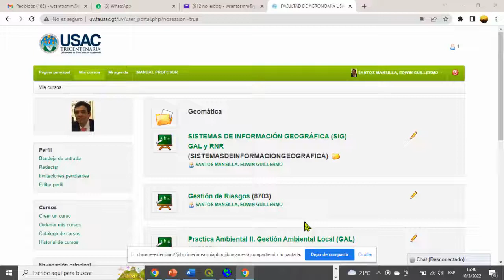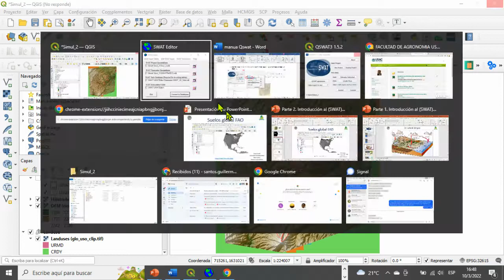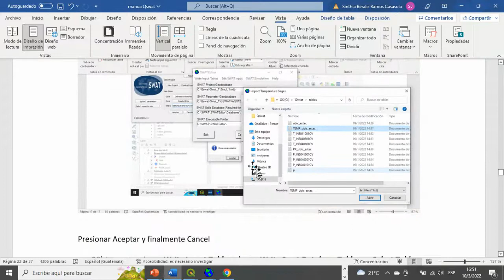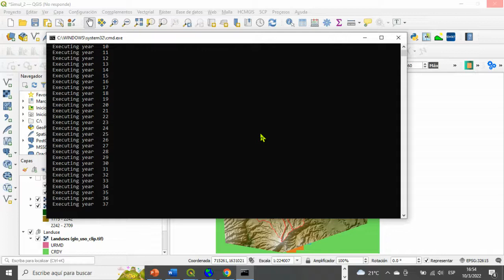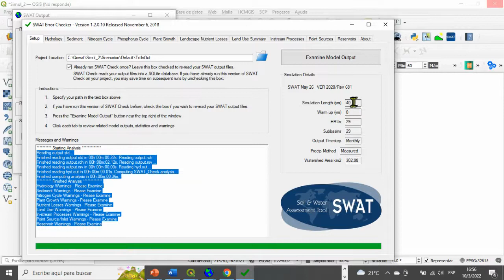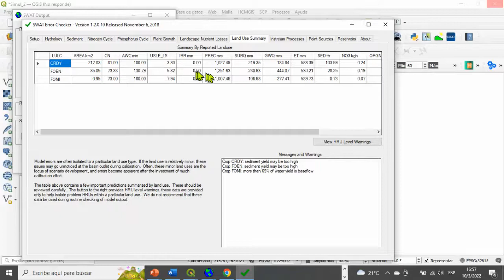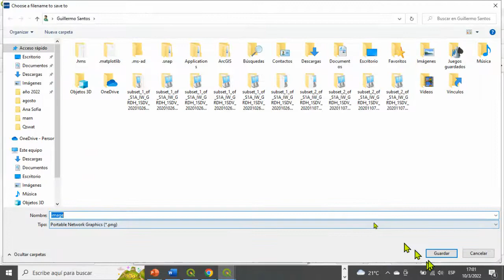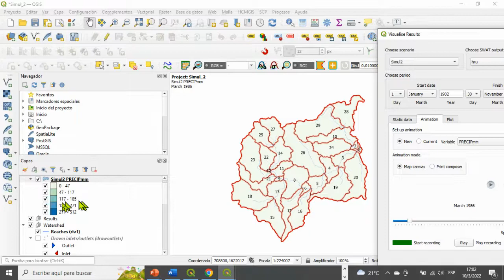Unidad 5. Modelación hidrológica de QSWAT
Qswat modelación hidrológica, principalmente balance hídrico del suelo, la unidad 5 permite realizar la modelación ingresando los datos meteorológicos para la cuenca hidrográfica y se observa el ejercicio completo de la modelación